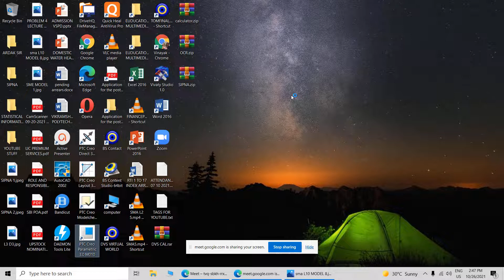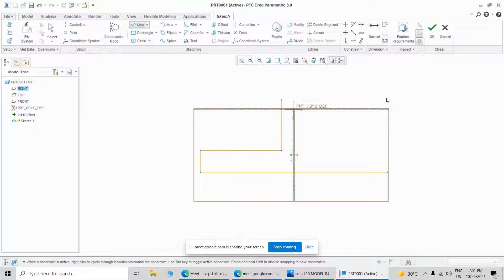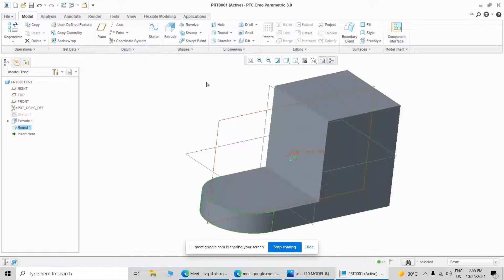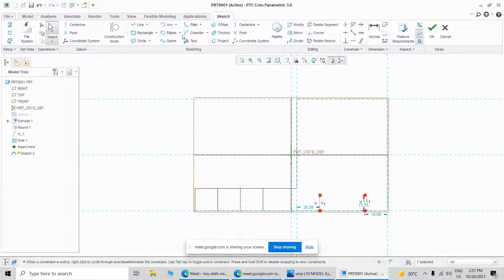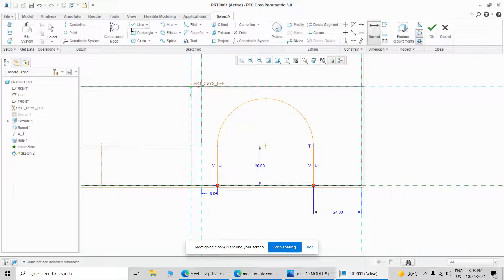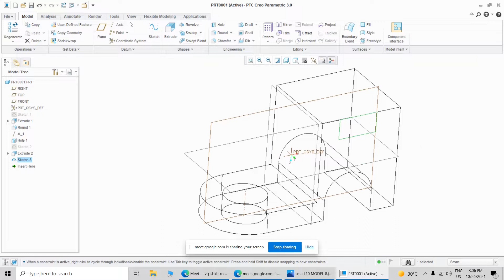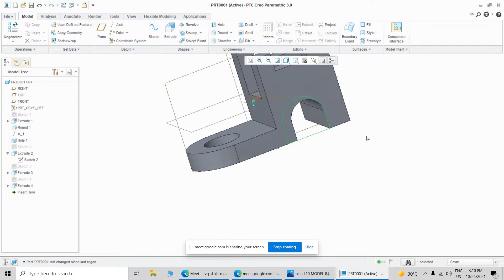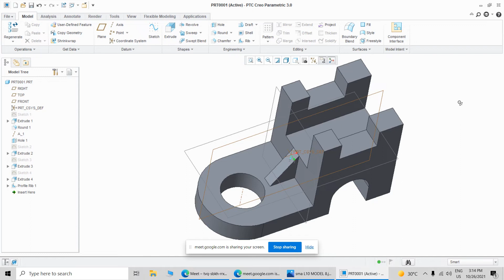SOLID MODEELING WITH CREO BY DR DV SHIRBHATE